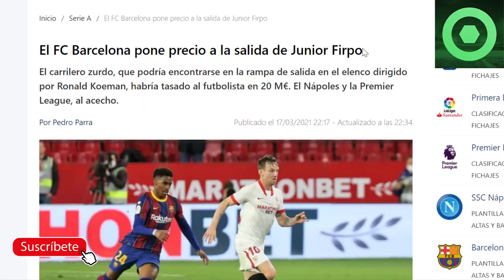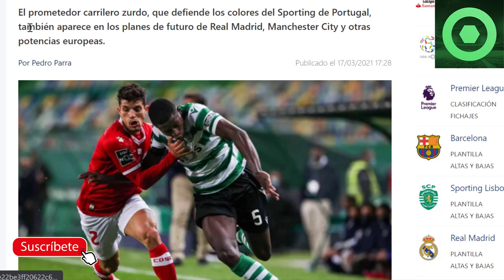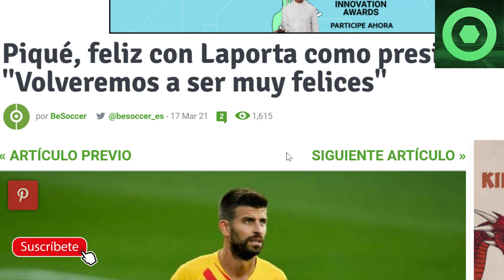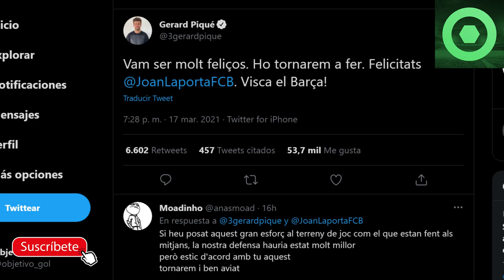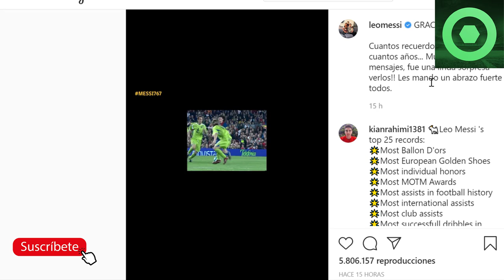🟥 MESSI SE EMOCIONA en un MENSAJE SORPRESA🔥NUEVO ANUNCIO de LAPORTA 🔴 RONALD KOEMAN, FIRPO 🔴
Fuentes:
fcbarcelonanoticias
besoccer
fichajes com